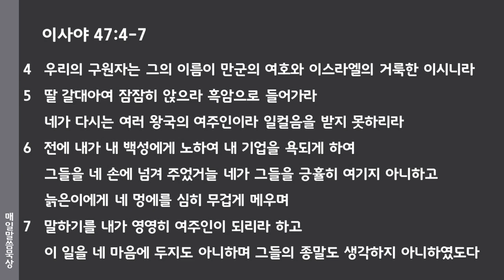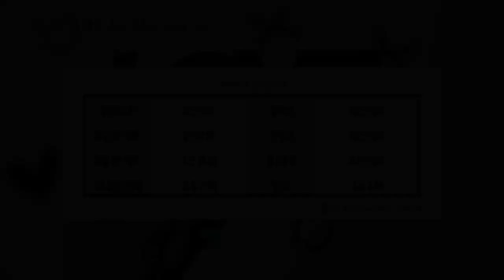2021년 8월 14일(토) 매일말씀묵상